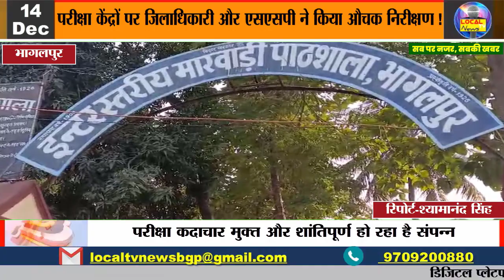BPSC के तहत शिक्षक पात्रता परीक्षा के दो परीक्षा केंद्रों पर जिलाधिकारी और SSP ने किया औचक निरीक्षण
BPSC के तहत शिक्षक पात्रता परीक्षा के दो परीक्षा केंद्रों पर जिलाधिकारी और SSP ने किया औचक निरीक्षण @LOCALTVNEWS24-7 सब पर नजर,सबकी खबर...

जिलाधिकारी ने कहा परीक्षा कदाचार मुक्त और शांतिपूर्ण हो रहा है संपन्न !
बीपीएससी की परीक्षा को लेकर जिलाधिकारी सुब्रत कुमार सेन और वरीय पुलिस अधीक्षक आनंद कुमार के द्वारा शहर के दो परीक्षा केंद्र का निरीक्षण किया गया। जिसमें श्याम सुंदर हाई स्कूल और मारवाड़ी पाठशाला में चल रहे बीपीएससी एग्जाम के दौरान कदाचार मुक्त परीक्षा को लेकर जिलाधिकारी और वरीय पुलिस अधीक्षक के द्वारा औचक निरीक्षण किया गया। वहीं जिलाधिकारी ने बताया कि पहले भी बीपीएससी के द्वारा शिक्षक भर्ती परीक्षा करवाई गई थी जो कदाचार मुक्त और शांतिपूर्वक संपन्न कराई गई थी। वहीं इस परीक्षा में भी शांतिपूर्ण तरीके से कदाचार मुक्त परीक्षा कराया जा रहा है। वहीं उन्होंने कहा कि परीक्षा के दौरान मजिस्ट्रेट की तैनाती की गई है। वही शिक्षकों के द्वारा कड़ाई से परीक्षा ली जा रही है।